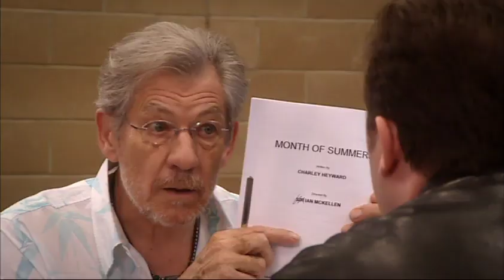Ian McKellen: "How Do I Act So Well?" (Extras with Ricky Gervais)